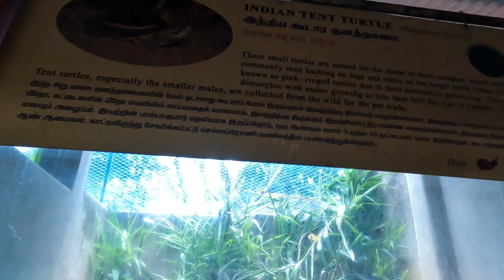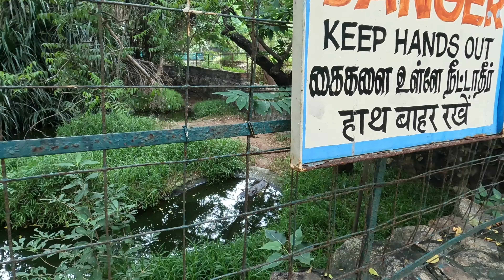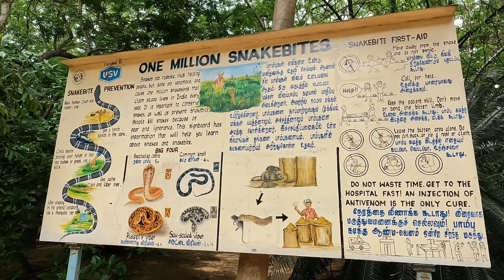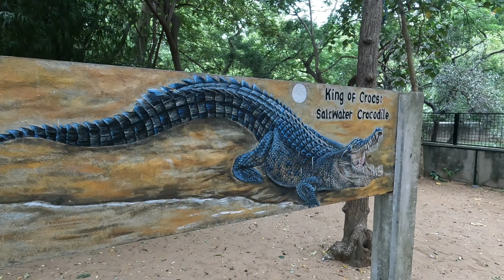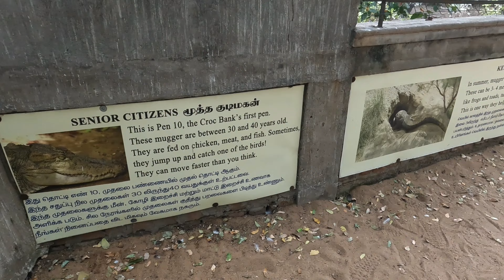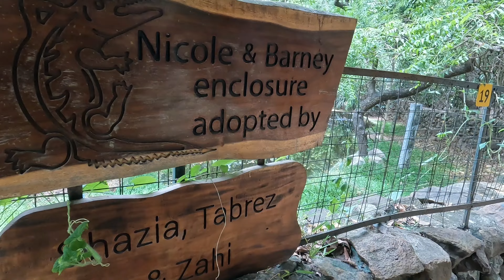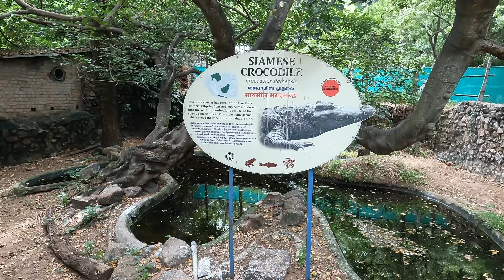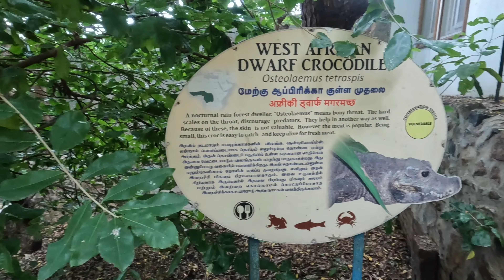Crocodile Bank at ECR | 2024 🐊 Must visit place | Madras crocodile Bank